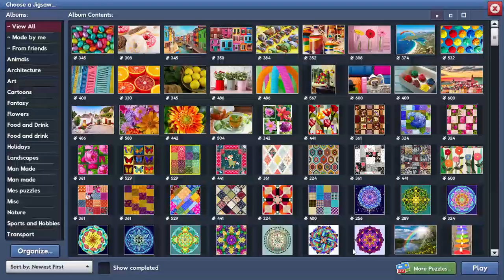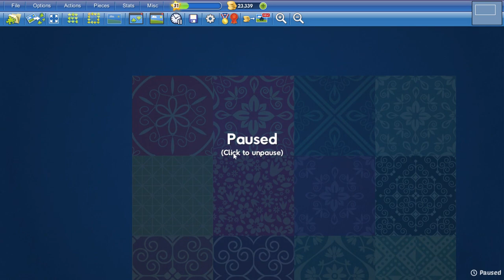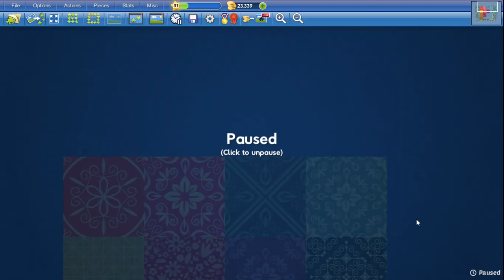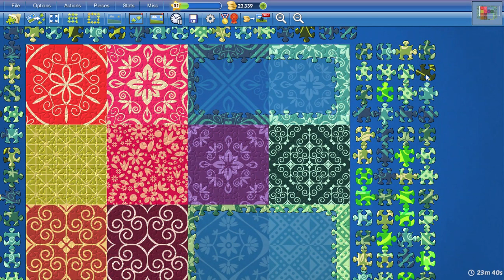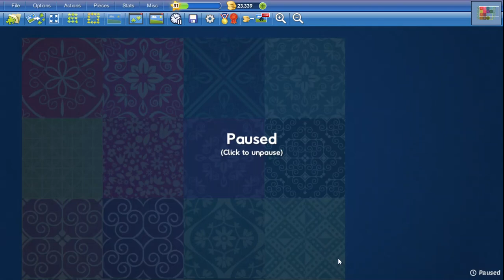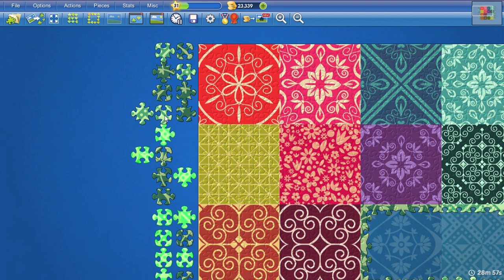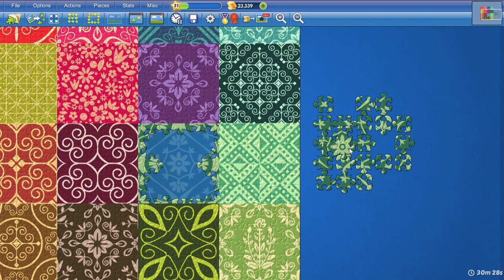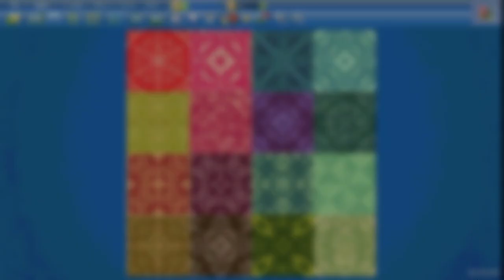Colorful Quilt in 31min12s